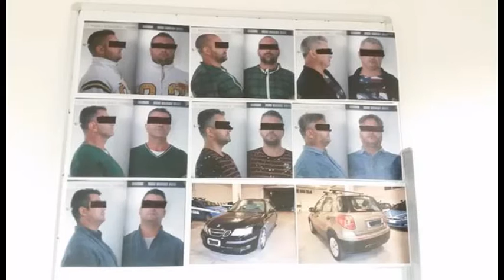Porto San Giorgio: 7 arresti per la tentata rapina alla Banca Popolare di Ancona | J News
Sono stati arrestati e rintracciati in meno di 24 ore i sette banditi che ieri pomeriggio avevano tentato di compiere una rapina in una filiale della Banca Popolare di Ancona a Porto San Giorgio.